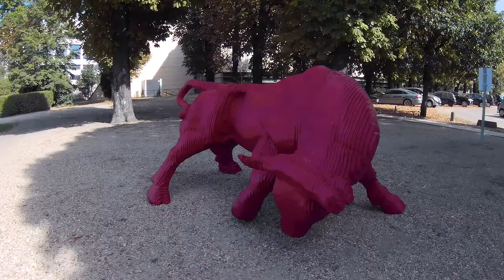L'Animal en Monument, École vétérinaire, Musée Fragonard - Maisons-Alfort septembre 2019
artistes : Michel AUDIARD - Claudine CAMBIER - Didier DANTRAS - Jean-Paul DOUZIECH - Kathinka GUNN - Sébastien HALLER - Christian HIRLAY - Bruno LEMEE - Vitali PANOK - Christophe RENAULT - Philippe TALLIS - Chris TELQUE - Marie THYS - VALEM - VASSIL